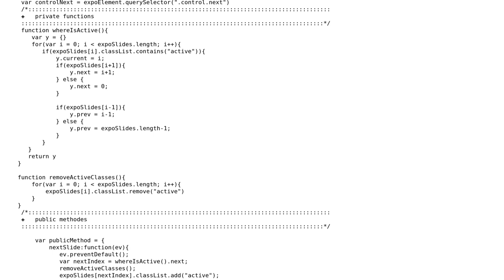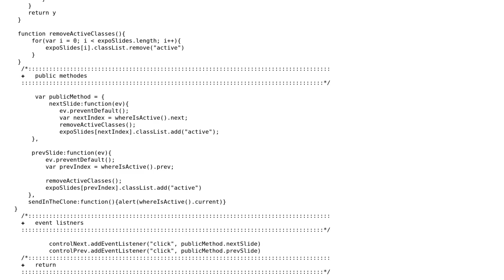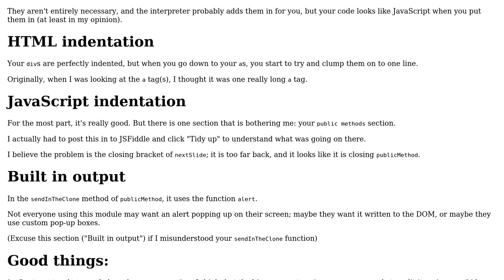Code Review: Slider module and extending it further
With thanks & praise to God, and with thanks to the many people who have made this project possible! | Content (except music & images) licensed under CC BY-SA | Music | Images & others | With thanks to user SirPython user kevinius user Jamal and the Stack Exchange Network Trademarks are property of their respective owners. You are responsible for your own actions.